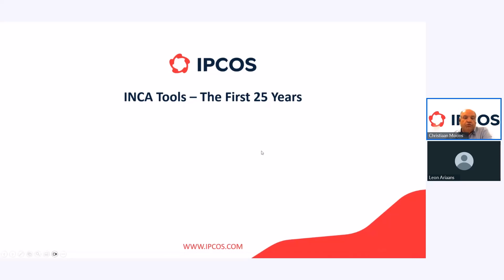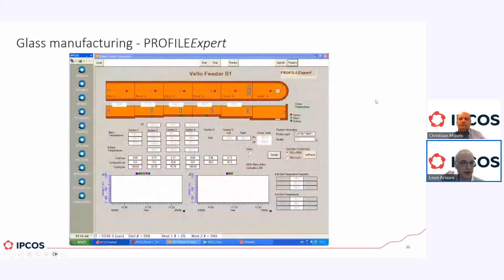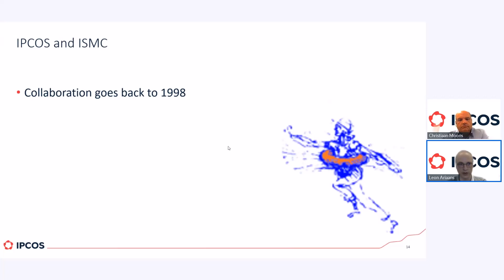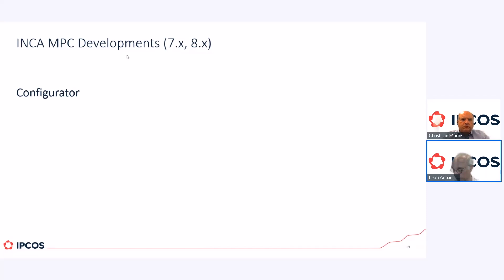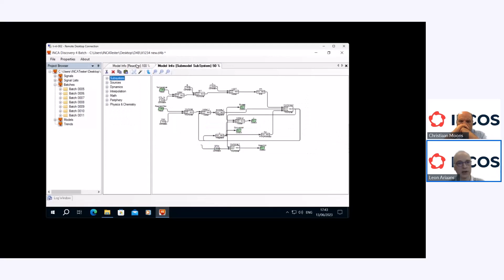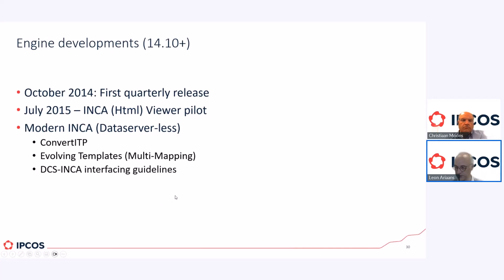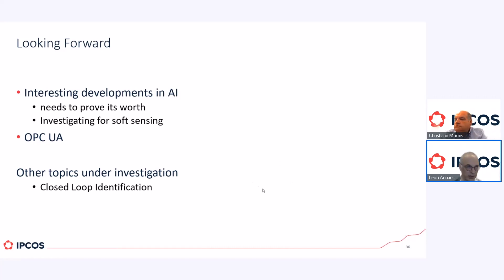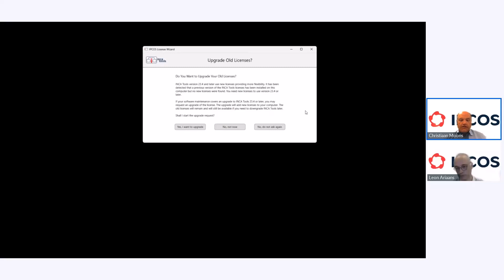INCA25years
INCA Tools has undergone constant development during the two-and-a-half decades since its inception. For many companies, it has become the solution for MPC and PID tuning they know and trust.

In this webinar, Leon Ariaans, APC Technology Manager at IPCOS, will take you on a journey through the first 25 years of INCA Tools. He will revisit some of the highlights and the lessons learned during the first quarter of a century of INCA. He will also outline the next steps for the software's advancement and improvement.
Join Webinar